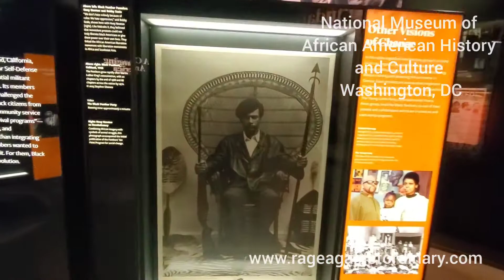My 1 Minute Visit - The Smithsonian National Museum of African American History and Culture.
I made my 1st pilgrimage to the Smithsonian National Museum of African American History and Culture in Washington, DC aka the Mecca of Museums.

it was a life changing 5 hour experience. It was sensory over load and an emotional rollercoaster.  It took me about a week for me to decompress.

And it took another 3 weeks for me to sort through all of the photos and video that I took to create this one-minute video.

This was absolutely my best museum experience, ever!  I learned so much.  If you're in DC, I highly recommend visiting.

On my website, I share my 3 most fascinating displays at the museum.